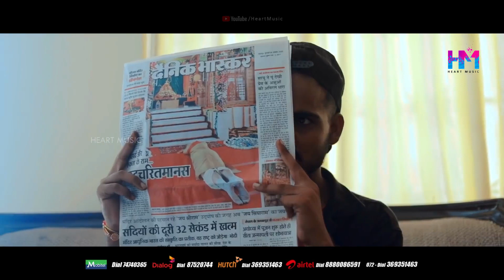Thaleta Kiwwa (තාලෙට කිව්වා) - Nilan Hettiarachchi Music Video 2020 | Nilan Hettiarachchi New Songs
Thaleta Kiwwa (තාලෙට කිව්වා) - Nilan Hettiarachchi Music Video 2020 | Nilan Hettiarachchi New Songs 2020 | Aluth Sindu

Thaleta Kiwwa
Artist - Nilan Hettiarachchi
Editor - Dasun Prabath

Set As Your Favorite Rinngtone
Dialog - 87520744
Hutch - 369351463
Mobitel - 74740365
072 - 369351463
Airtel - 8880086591